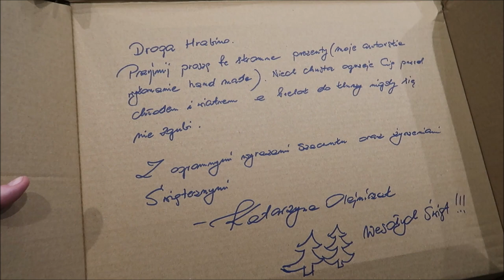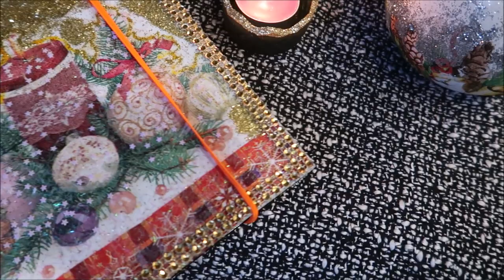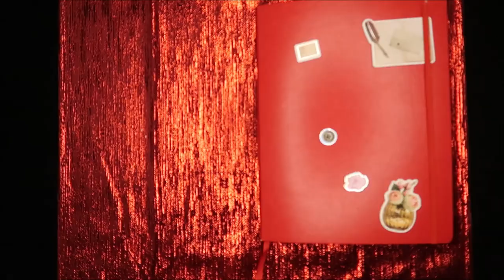Vlogmas 2020 dzień #23 dzisiaj pierogi